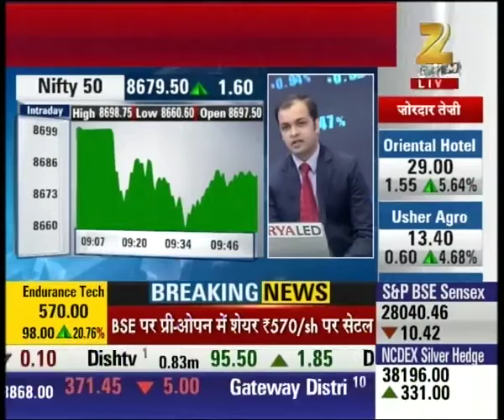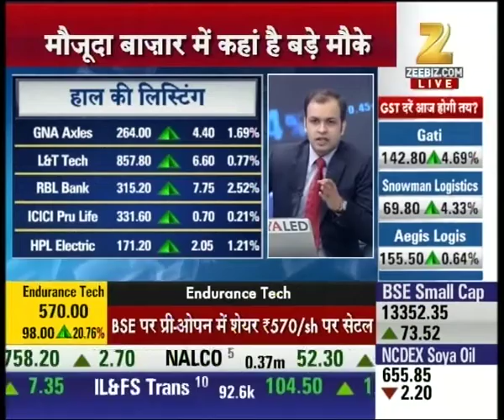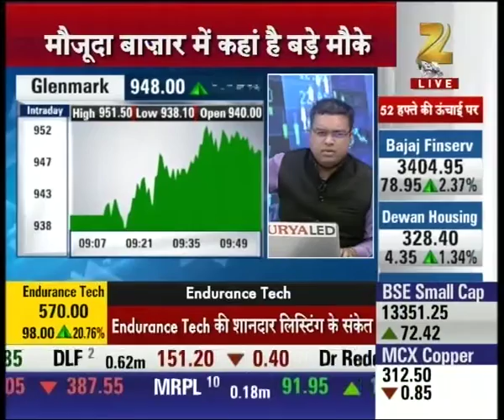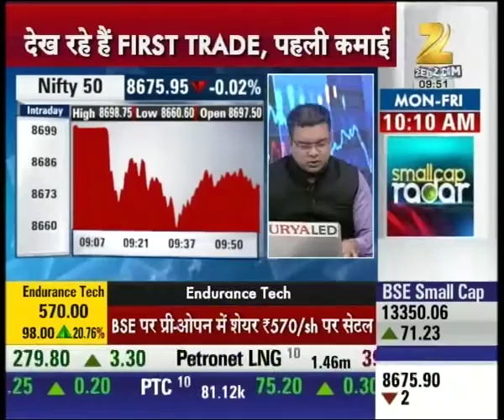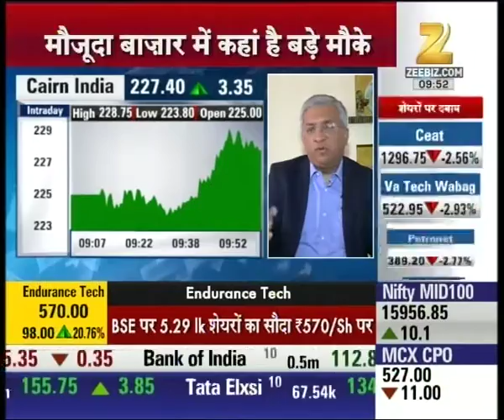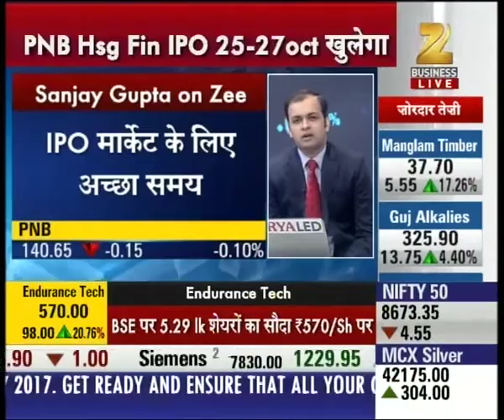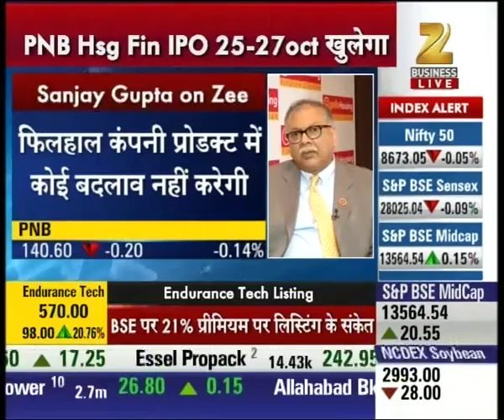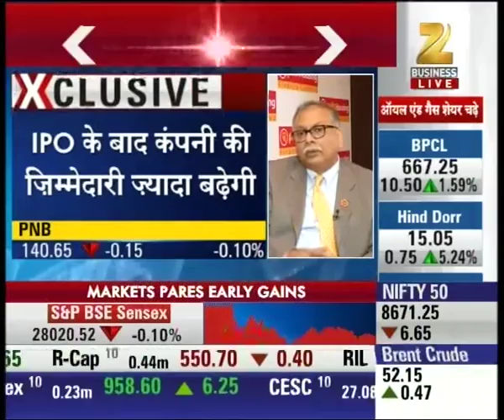Super Share | Endurance Technologies to be listed today, stopped at 572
Endurance Technologies to be listed today, stopped at 572. Watch complete news story of Super Share and stay updated with the latest trends and statistics in the stock market, commodity market and share market!